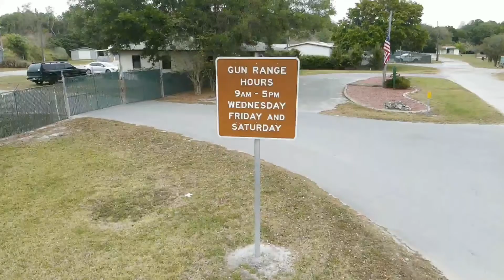winter storm bug out update 77.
wow, I could have went shooting yesterday.